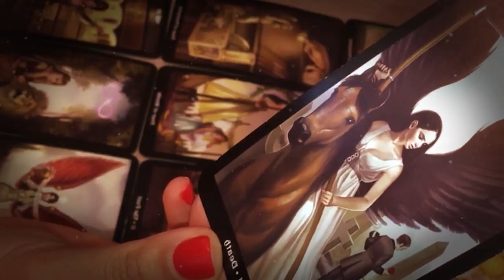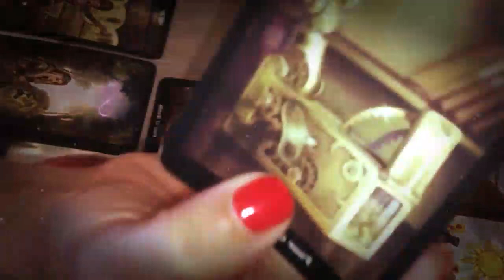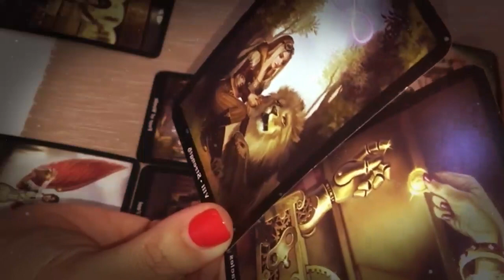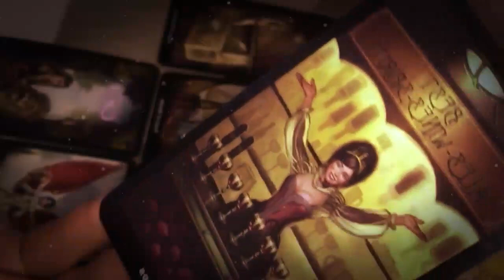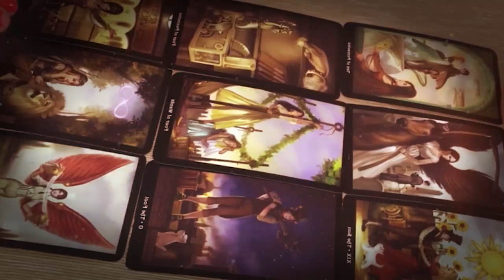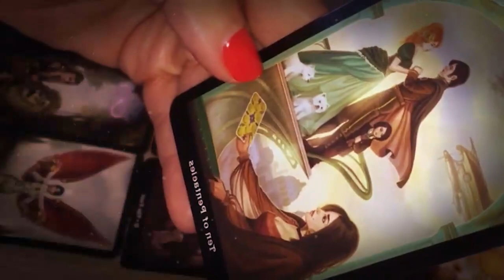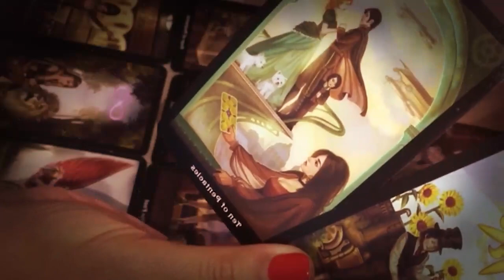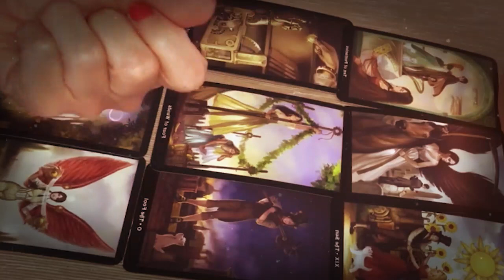VIRGO AUGUST 2021 - I'VE NEVER SEEN THIS IN A READING BEFORE! VIRGO AUGUST LOVE TAROT READING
VIRGO AUGUST 2021 - I'VE NEVER SEEN THIS IN A READING BEFORE! VIRGO AUGUST LOVE TAROT READING VIRGO AUGUST 2021 - I'VE NEVER SEEN THIS IN A READING BEFORE! VIRGO AUGUST LOVE TAROT READING